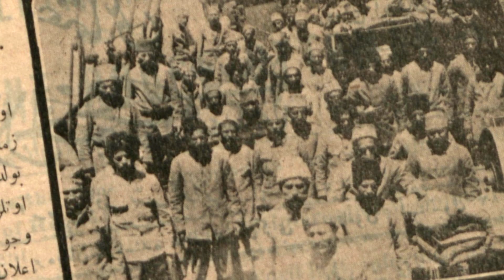Vatana Giderken Heimei-Maru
1.Dünya savaşında Ruslara esir düşen ve 6 yıl esir kamplarında kalan askerlerimiz Heimei-Maru adlı bir Japon kargo gemisiyle İstanbul’a doğru yola çıkarlar. Anadolu’nun ışıklarını gördükleri an bir Yunan savaş gemisi tarafından durdurulurlar. Heimei-Maru’nun Japon komutanı askerlerimizi teslim etmeyi reddedince gemide ki bekleyiş başlar. 45gün sürmesi planlanan yolculuk 16 ay sürer. Bu askerlerden birinin oğlu olan Mustafa Dokur babasına dair belgeler aramaktadır. Silik bir fotoğraf ve bir not defterinden başka elinde hiçbir şey yoktur.